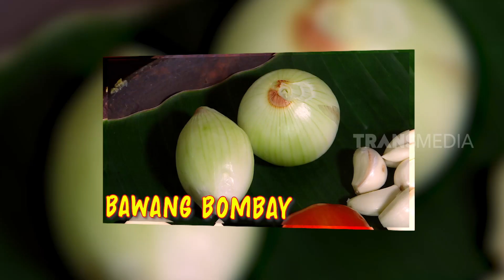RISSOTO BULU BABI | JEJAK SI GUNDUL (13/01/23)